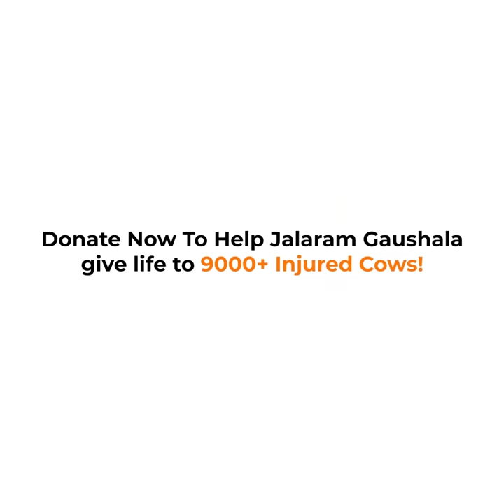Help Shree Jalaram Gaushala Rescue And Care For Sick Cows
Shree Jalaram Gaushala needs your help to get fodder and medicines for these cows who need medical care and good nutrition to survive. After suffering through a world of pain, these cows have finally found a place they can call home, with people who care for their wellbeing. Your support will help them recover and live a healthy life.